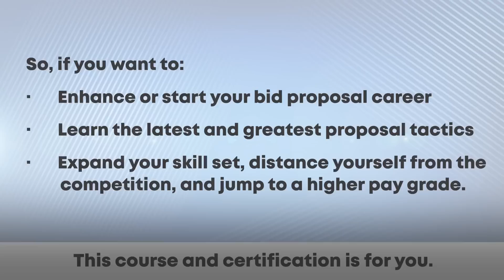Baachu's Proposal Specialist Certification promo video | Baachu Scribble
Become a certified Proposal Specialist and learn how to write Business Winning Proposals!!
Baachu's Proposal Specialist Certification e-learning course is a complete training environment that has been put together by specialists with several years of practical experience in bidding and proposal management.

If you are a Bid  & Proposal professional, then this is the right place for you to gain more knowledge on the how to bid like a pro, get APMP certified, connect with industry experts, and get the strategies and tools you need to bid, grow and scale your business to new heights.